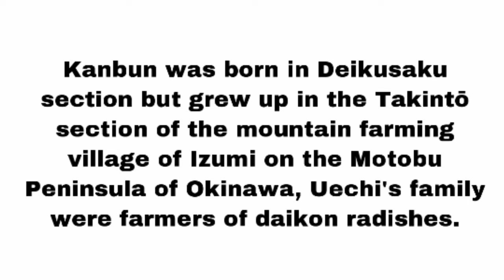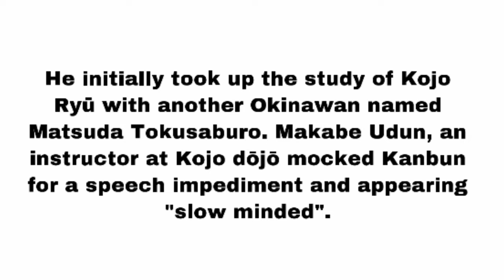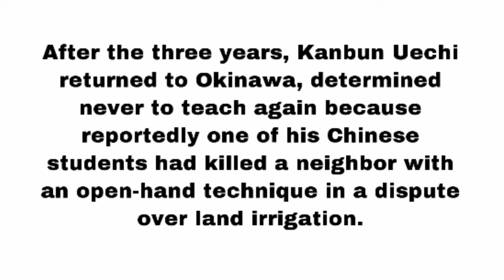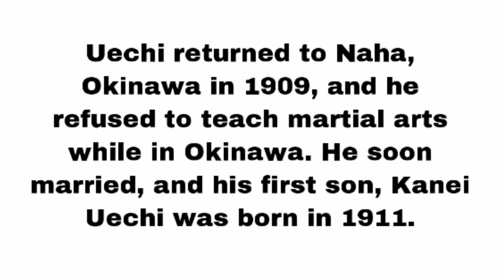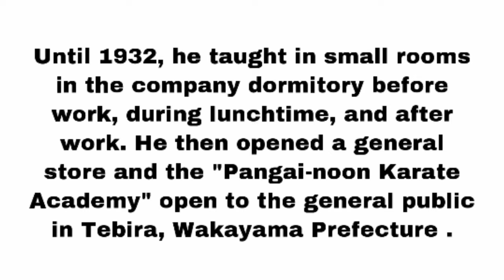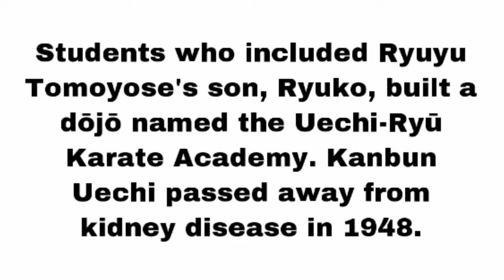Kanbun Uechi 上地完文 Biography • Founder of Uechi-Ryū Karate